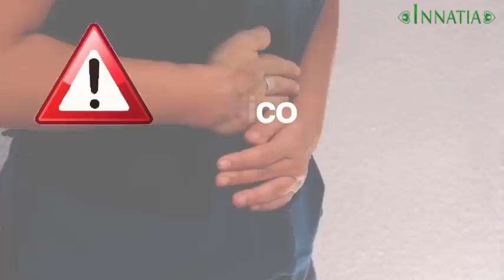Dieta para la acidez estomacal | INNATIA.COM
La acidez estomacal es una enfermedad digestiva cada vez más frecuente debido a nuestro estilo de vida. Las causas son muchas y muy variadas. El estrés, la falta de descanso o el sedentarismo, fumar o tomar alcohol en exceso, y tener una dieta rica en grasas saturadas o trans, o en carbohidratos refinados o procesados son las causas más comunes de la acidez.

Para combatir la acidez de estómago es fundamental que tengas en cuenta tu dieta.

Hay una serie de alimentos que evitan que el estómago trabaje demasiado, por ser de fácil digestión. Es el caso de los siguientes alimentos:
(Alimentos recomendables:)
lácteos desnatados
Huevos
Carne sin grasa y pescado
vegetales cocidos, hervidos o al vapor.
Frutas ralladas o cocinadas
Cereales blancos
Para beber, agua e infusiones depurativas, como manzanilla, cola de caballo o té de boldo.

Además, es necesario controlar el consumo de los siguientes alimentos:
(Alimentos prohibidos:)
Evita quesos curados.
Evita embutidos, chorizos, panceta, fiambres en general.
Evita frutas con piel y vegetales crudos.
Evita cereales integrales.
Evita legumbres
Utiliza aceites únicamente para condimentar.
Evita el azúcar
Evita el alcohol
Evita salsas que no sean caseras.

También puedes seguir algunas recomendaciones generales, como hacer comidas más pequeñas pero más frecuentes, y que la consistencia de la comida sea preferiblemente blanda. Tómate tu tiempo para comer, y mastica bien la comida. No te acuestes nada más cenar, espera al menos una hora. Sal a caminar al menos media hora diaria. Y duerme bien, ya que descansar bien es fundamental para sentirte más relajado.

Si sufres acidez de estómago, acude a tu médico para que valore tu situación. Recuerda que si no cuidas tu acidez, es posible que tu problema derive en males mayores como la gastritis o las úlceras digestivas.